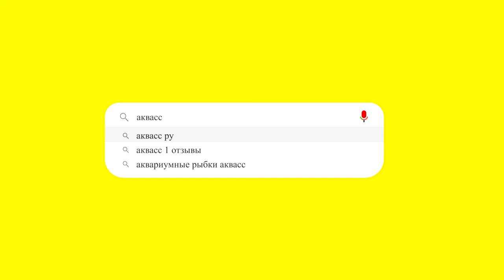🐠Aquass - Моллинезия золотая (Mollienesia Golden)